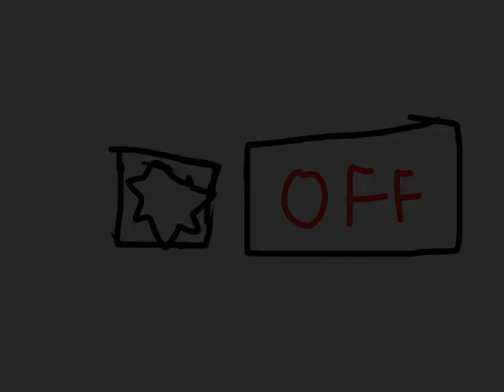Sonic left the oven on!